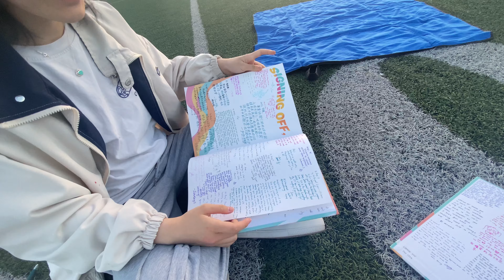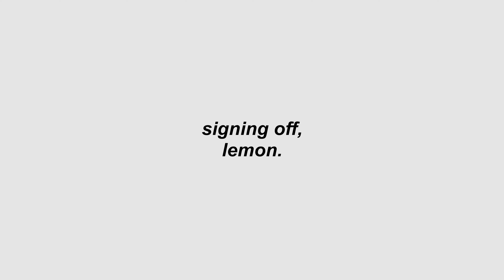last day of high school (final projects, senior sunset, friends & side quests)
what’s good shawties i’m finally back at it again with a vlog

it’s definitely been a wild high school journey and i’m so grateful to have documented parts it on youtube

i’m thankful for how the platform let me grow :)

with every new video i try to improve in editing and i think i’ve definitely gotten more artistic over the years as a self proclaimed inconsistent content creator

thank you so much nevertheless for being here with me and sharing all of these memories together and i can’t wait to create new videos in the years to come as i enter college

keep an eye out this summer for more lemon content ?! see you all soon and love you so much!

sincerely,
lemon